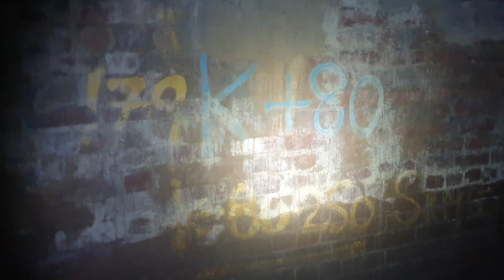missing and mysterious tributaries - ep1 Dog Kennel Brook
this video was originally also gonna feature Crowcroft Brook but it was split into 2 last minute, the Crowcroft Brook episode will hopefully be out sometime in october